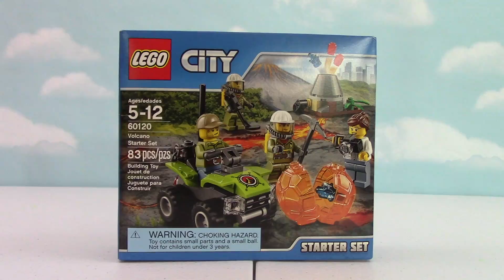LEGO City Volcano Starter Set Speed Build | ThePlusSideOfThings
LEGO City Volcano Starter Set Speed Build

Send Us Mail:
ThePlusSideOfThings

About ThePlusSideOfThings